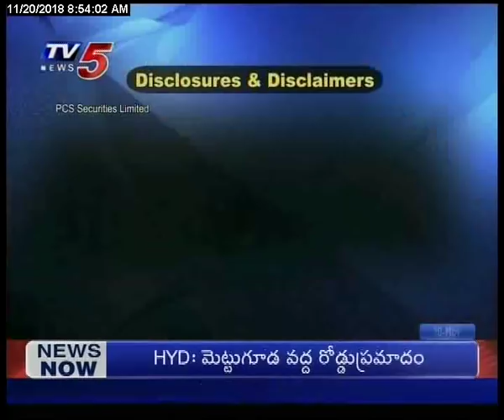20th Nov 2018 TV5 News Business Breakfast